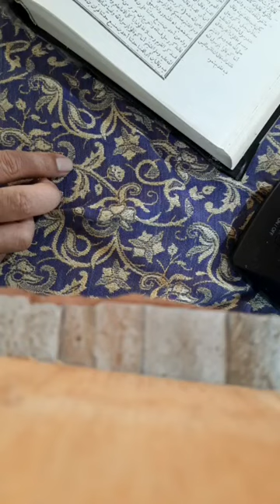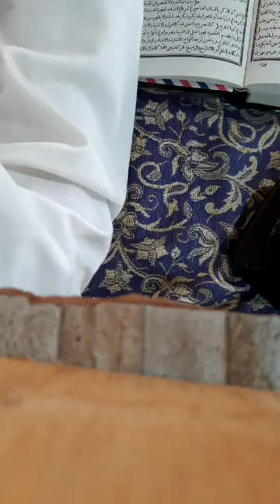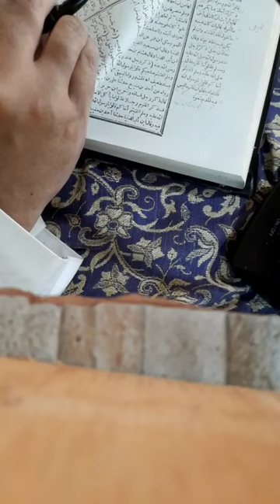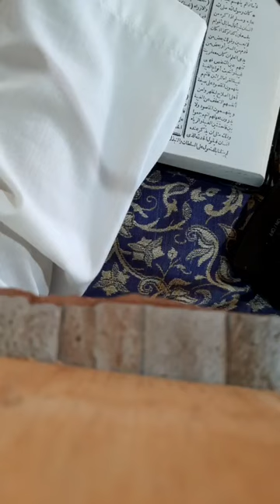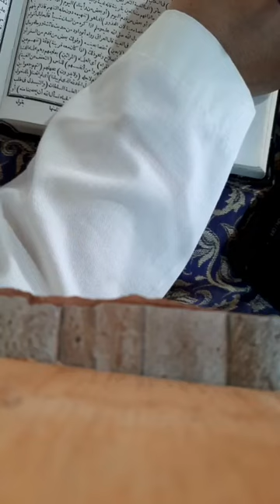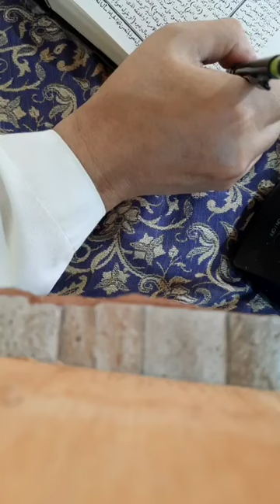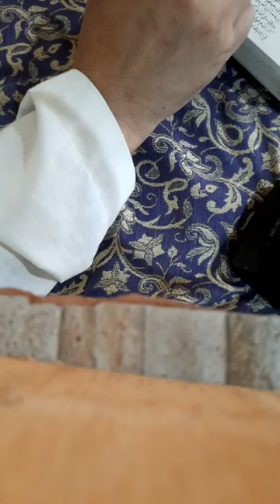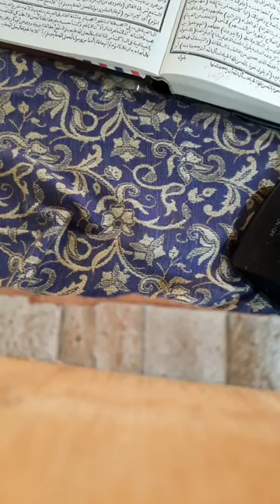#67 احياء علوم الدين جزء ٣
Kitab Ihya Ulumiddin juz 3.
Bagian 67.